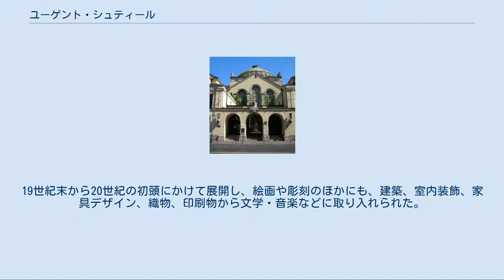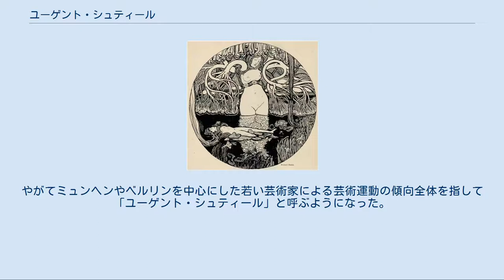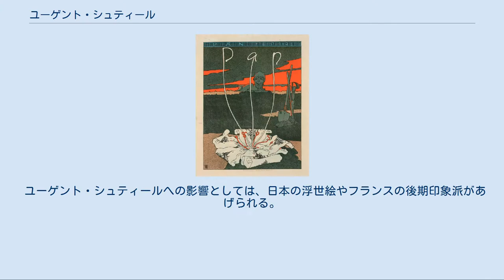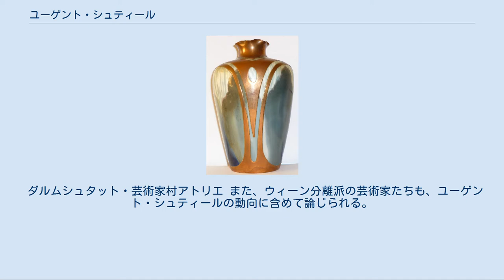ユーゲント・シュティール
雑誌『ユーゲント』表紙(1896) ユーゲント・シュティール (Jugendstil) は、1896年に刊行された雑誌『ユーゲント』(Die Jugend) に代表されるドイツ語圏の世紀末美術の傾向を指す。
ユーゲントは若さ、シュティールは様式を意味するドイツ語で、アール・ヌーヴォーと意を同じくし、「青春様式」と表記されることもある。
19世紀末から20世紀の初頭にかけて展開し、絵画や彫刻のほかにも、建築、室内装飾、家具デザイン、織物、印刷物から文学・音楽などに取り入れられた。
 19世紀末頃になると新古典主義などに代表される歴史回帰・折衷様式は「悪趣味」と言われるようになり、芸術家たちはそれまでにない新しいスタイルを求めるようになった。
フランツ・フォン・シュトゥックらによって1892年にミュンヘン分離派が結成され、旧来の芸術を批判し新たな芸術を志向する活動が展開される。
この運動はその後ベルリンやオーストリアにも波及し、ベルリン分離派（1899年結成）やウィーン分離派（1897年結成）の活動につながった。
 当時ドイツ世紀末芸術の中心地であったミュンヘンで刊行された『ユーゲント』は、イラストレーションの多い大衆的な雑誌であった。
石版刷りの斬新な表紙や都会的で若々しい感覚のイラストレーションが評判になり、爆発的成功を収めた。
ここから「ユーゲント・シュティール」（青春様式）という言葉が生まれた。
やがてミュンヘンやベルリンを中心にした若い芸術家による芸術運動の傾向全体を指して「ユーゲント・シュティール」と呼ぶようになった。
 1899年には、ヘッセン大公であったエルンスト・ルートヴィヒの招聘によりダルムシュタットに芸術家村「マチルダの丘」が形成され、ドイツ語圏におけるユーゲント・シュティール運動の中心的役割のひとつを担った。
 ユーゲント・シュティールは、「構成と装飾の一致」を理念とし、美や快楽と実用性を融合させることを主たる目的としていた。
 美術・工芸デザインに見られるユーゲント・シュティールは、動植物や女性のシルエットなどをモチーフとし、柔らかい曲線美を特徴とする。
 一方、直線平面を強調し、やや左右非対称の幾何学的な模様を使用する傾向がある。
ユーゲント・シュティールの建築は、簡潔で機能を重視した形体が重んじられる一方、一度限りの芸術性、唯一無二のデザインが尊重される。
そのため、「装飾過多」「貴族主義」などの批判を受けることがある。
 ユーゲント・シュティールへの影響としては、日本の浮世絵やフランスの後期印象派があげられる。
また、イギリスの新しい工芸運動「アーツ・アンド・クラフツ」の動きからも強い影響を受けている。
 ダルムシュタット・芸術家村アトリエ また、ウィーン分離派の芸術家たちも、ユーゲント・シュティールの動向に含めて論じられる。